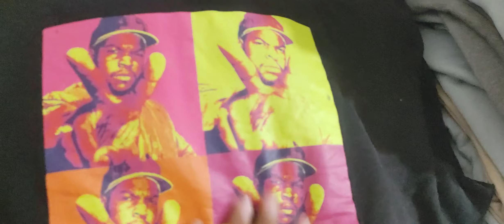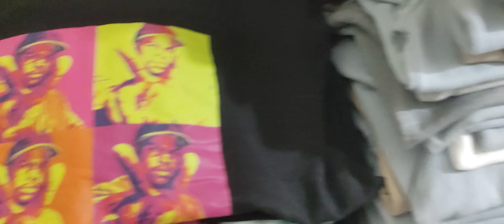New Winter man's & Kids Hoodies Collection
hello Gayz TU Kia Hal hai subka Gayz HAMARe pas kids man's girls ladies almost sub collection available HOTI hai or markit Se 70% low price men q k takriban HAMARA APNA manufacturer Hota hai is waja Se Kam men DETE hen hen sub ko or is video men Jo collection dikhaye hai ye sub branded store 🏬 Ka mall hai is men koi minres ya ABC Ka NAHI hai 100% fresh hai Baki ap logo ko JIS TARHA ka bi mall Chaye wo sub Hota hai ya APKO koi order PE mall bnawana ho TU WO bi tayar KR k de DNGE or is k ilawa Kisi ki bi cheeez ki zarort ho comments KR Dena ap Se HAMARA Banda rabta KR lega ok thanks for support and watching